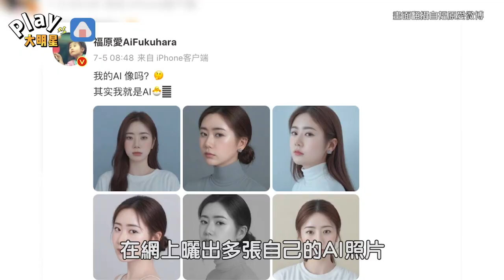福原愛秀「AI照」狂問相似度 網友直喊只有「這畫面」有像